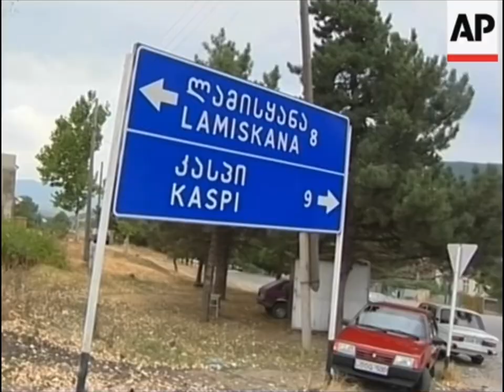Crushing Response | Georgia, 2008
Song: Ставлю на зеро - Chernikovskaya Hata

Quick edit I made about the Russo-Georgian War. It’s not meant to support any side in the war, so please don’t argue in the comments. This was quite enjoyable to make and I’m actually quite proud of it. I hope you enjoy!

The proper edit starts at about 22 seconds in, I thought I’d try a new sort of intro for these, though. Sorry if the subtitles are a bit off. I had a transcript and translated it as well but I don’t speak Russian so it could be incorrect but I think I got the general idea across.